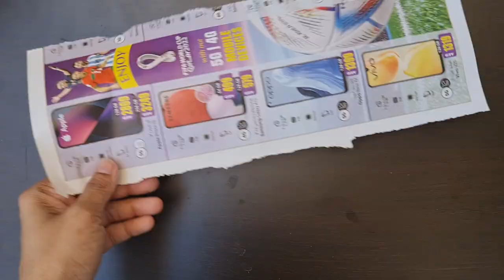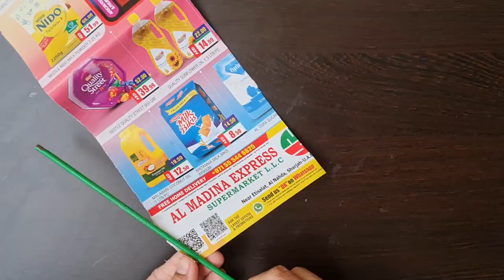modern paper wall hanging